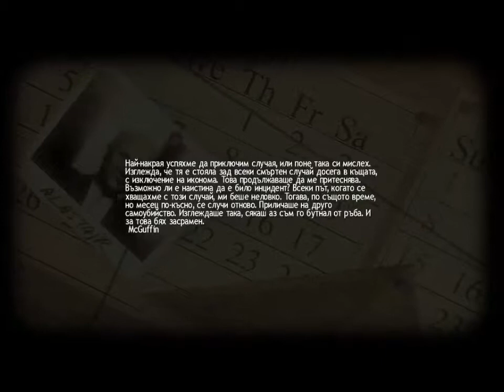Lucius - част 7 - Фатални Дела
GAMEPOMAGALO.COM